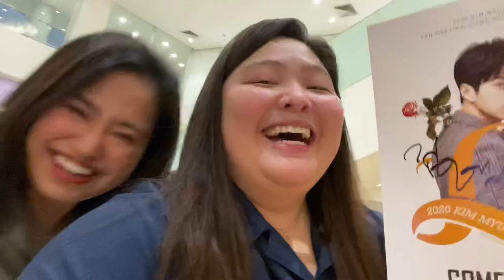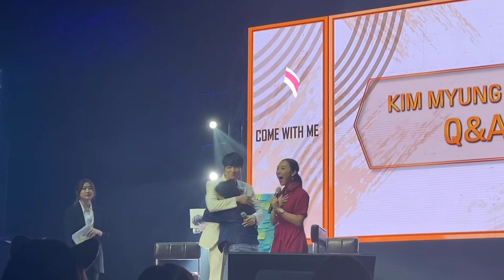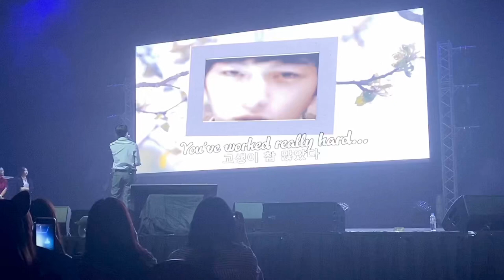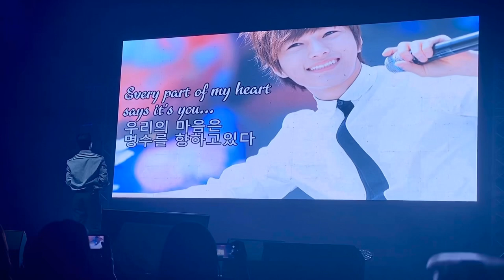Kim Myung Soo in Manila | Come with me 01122020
Hi everyone, it's tintinintintin! 😊

I just want to share this video of Kim Myung Soo in his fan meeting "Come with me" in Manila last January 12,2020, Please do let me know your thoughts or what other videos you want to see in the comment section below.

~ ❤️ Christine